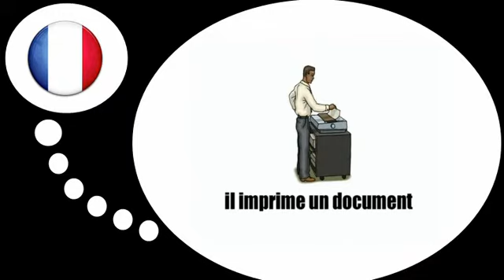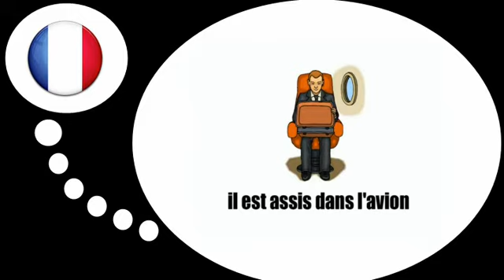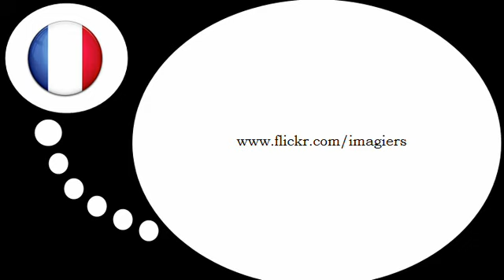Aprender francês = Cenas e situações no escritório # 1